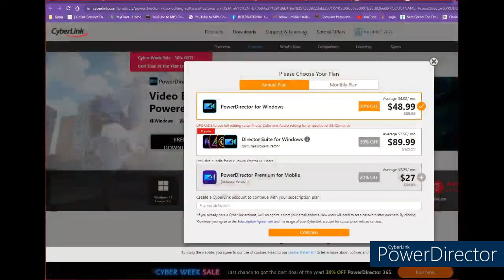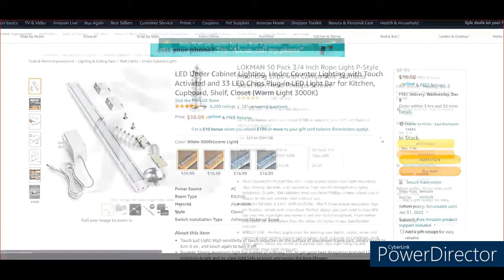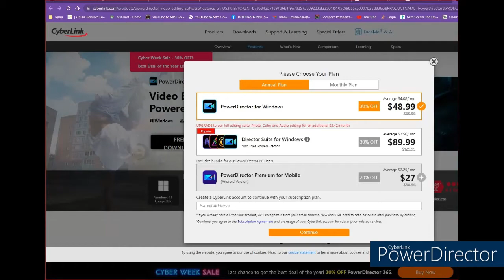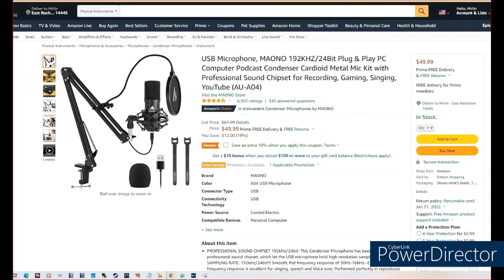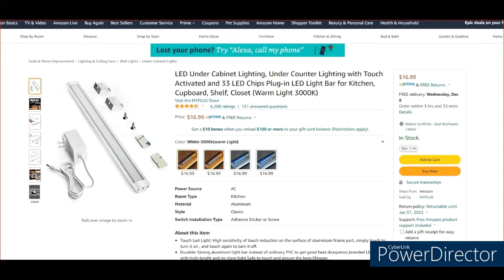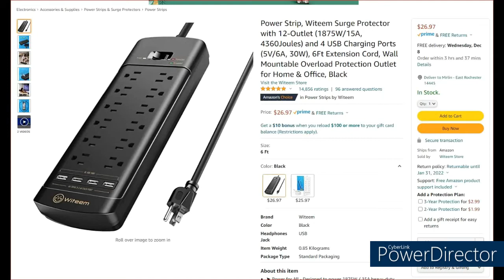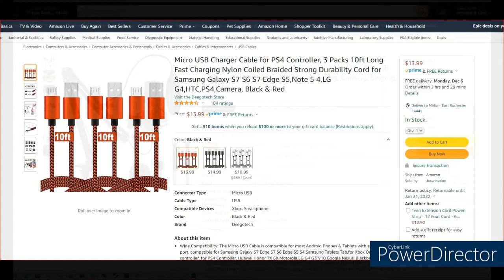Vlog #19 - Grampa Mirlin's Christmas Wish List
This is my Christmas Wish List. If you wish to help me out, when you order, please ship to: